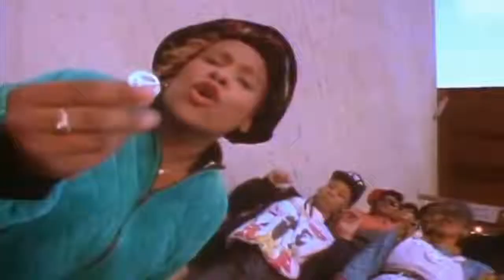Yo Yo You Can't Play With My Yo Yo 1990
Category
Music
Music in this video
Listen ad-free with YouTube Premium
Song
You Can't Play with My Yo-Yo
Artist
Ice Cube
Album
Best of the Past Hip-Hop
INgrooves (on behalf of Real Talk Entertainment); ASCAP, UMPG Publishing, Warner Chappell, LatinAutor, LatinAutor - UMPG, LatinAutor - Warner Chappell, EMI Music Publishing, UBEM, and 6 Music Rights Societies

Category

Category
Music

Category
Music
Song

Category

Entertainment

Category
Music
Song

Parental warning

Explicit lyrics

Spotify Streaming

Category
Music
Song

Category

Entertainment

Category
Music
Song

Parental warning

Explicit lyrics

Spotify Streaming